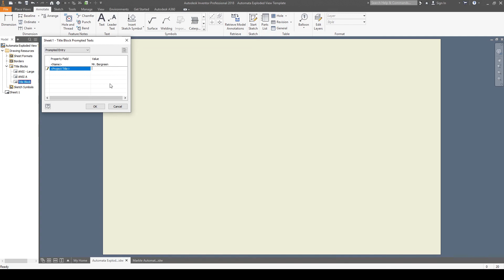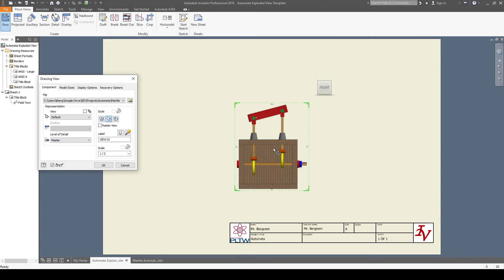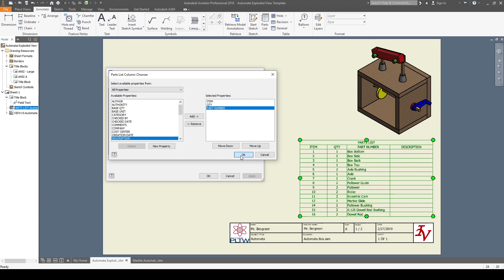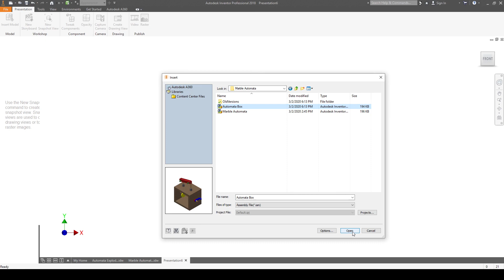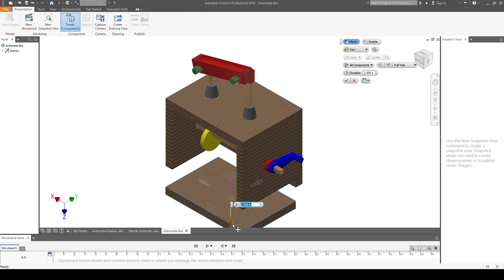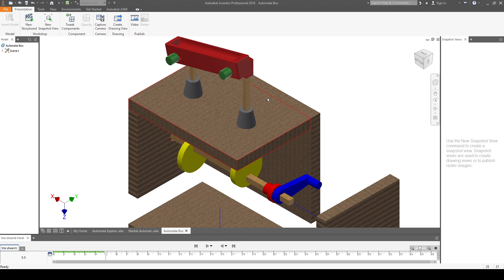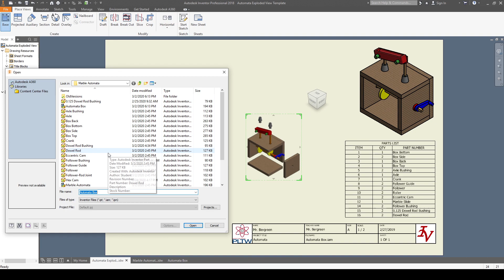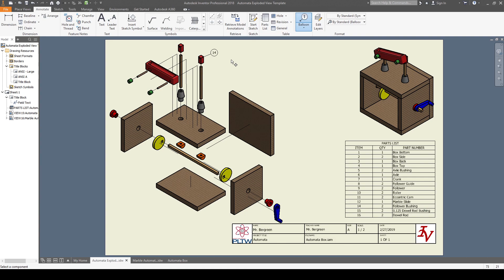PLTW IED Automata Exploded View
Tutorial video showing you how to create an exploded view drawing for the Automata project in the PLTW Introduction to Engineering Design class.